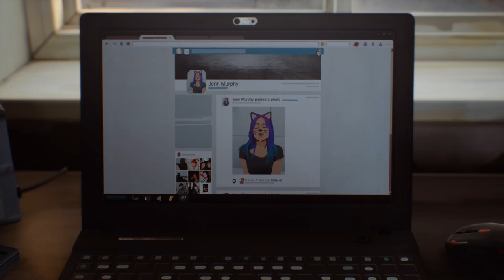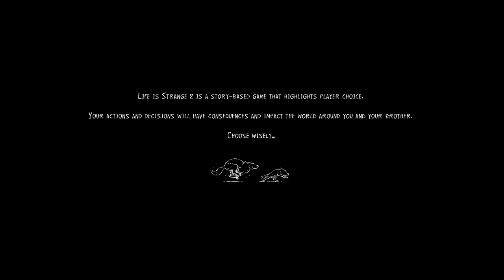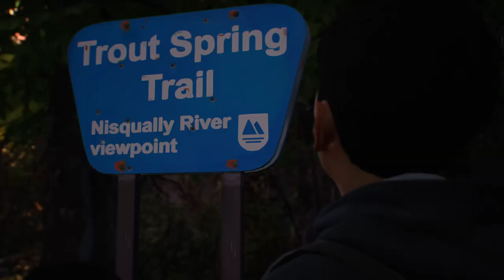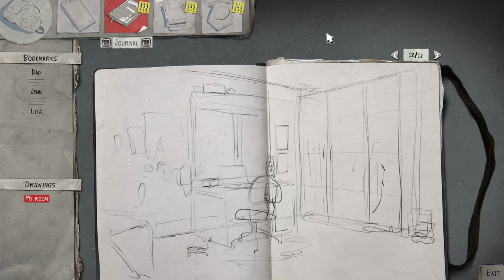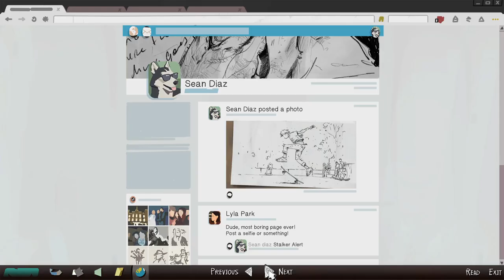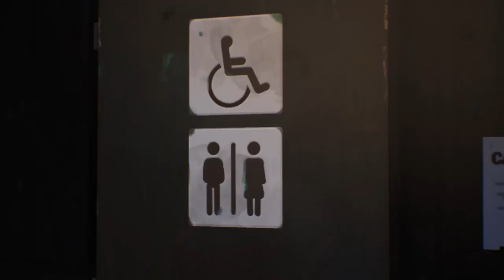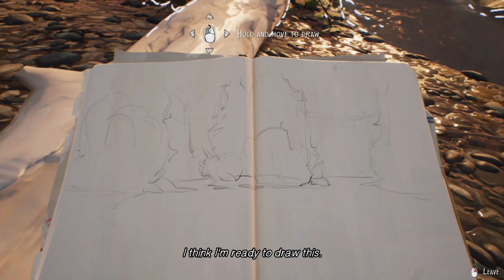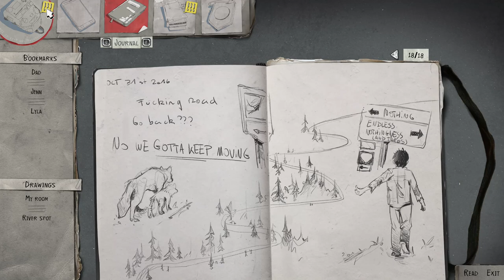Life Is Strange 2: Episode 1 - Road - Part 2 Camping Out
In this series, I'm playing through the the Life is Strange series, an amazing Narrative game series from Don't Nod.

I've never played through this series, but have always wanted too, and figured, hey no time like the present. This is a blind playthrough, the most I've ever seen from these games is the trailers and some spoiler free reviews. So come along on this journey through Arcadia Bay with me and Max! Hope you enjoy!

"One Journey. Many Paths.
Life on the road is tough and now totally responsible for his much younger brother, Sean begins to realize that his decisions will impact their lives forever…"